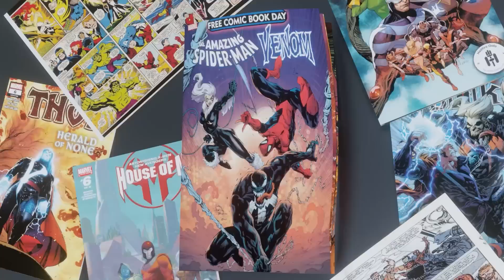Dollar Deals CYBER MONDAY (Sneak Peek this week?) - Marvel Future Fight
BP WF part 2 or .? epic quest?